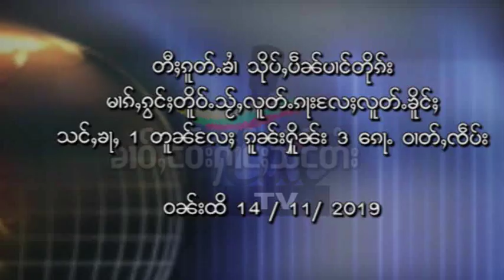a monk and 3 people from Nam Pat Kar injured in clashed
သိုၵ်းလွႆ လႄႈ သိုၵ်းမၢၼ်ႈ ယိုဝ်းၵၼ်ထႅင်ႈတီႈ ၼမ်ႉၽၵ်းၵႃ ၸေႈဝဵင်းၵူတ်ႉၶၢႆ မၢၵ်ႇၵွင်ႈတိူဝ်ႉသႂ်ႇလူတ်ႉၵႃးလႄႈ လူတ်ႉၶိူင်ႈ သင်ႇၶ လႄႈ ၵူၼ်းမိူင်း လႆႈတိူဝ်ႉဝၢတ်ႇၸဵပ်း